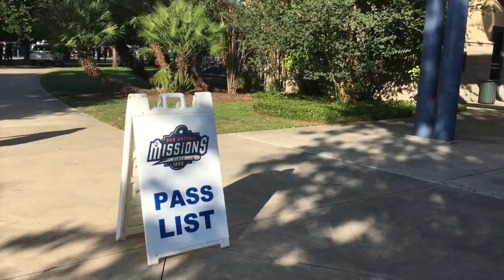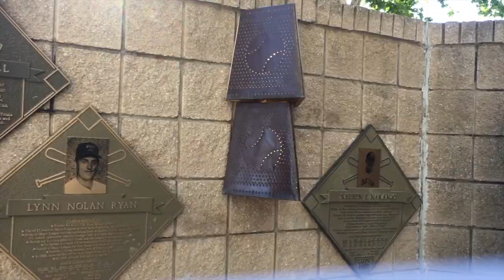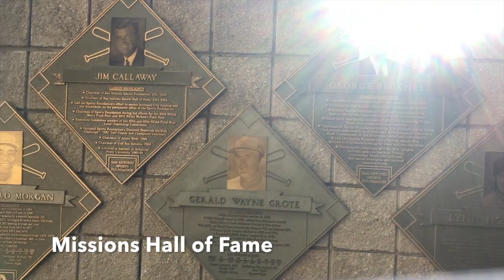Nelson Wolff Stadium Tour - San Antonio Missions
Grainger and I catch the last game of the series in San Antonio. In this vlog, you'll see a WAG in Real Life moment and a tour of Nelson Wolff Stadium, home of the San Antonio Missions.

Twitter & Instagram: @jesica_beaty & @matt_beatybu